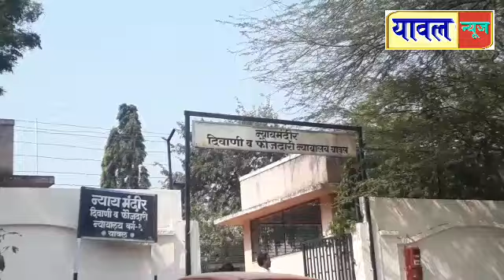फैजपुर शहरातील यावल रोडावर दुचाकीला कारची धडक, दोन जखमी, फैजपूर पोलिसात गुन्हा दाखल.